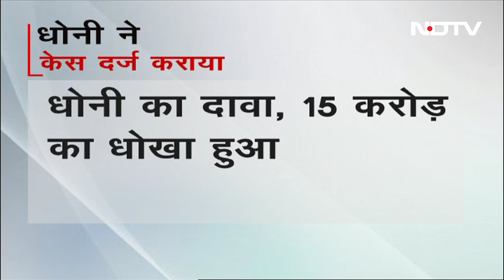MS Dhoni ने Mihir Diwakar और Soumya Vishwas के खिलाफ Case क्यों दर्ज कराया?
MS Dhoni Case: भारत के पूर्व Cricket कप्तान महेंद्र सिंह धोनी (Captain MS Dhoni)  ने Sports Management Limited की ओर से मिहिर दिवाकर और सौम्या विश्वास के खिलाफ आपराधिक मामला दर्ज कराया है. दरअसल मिहिर दिवाकर ने धोनी के साथ Cricket Academy खोलने के लिए करार किया था, लेकिन करार की शर्तों पर अमल ना होने की वजह से धोनी ने 2021 में करार दिया था फिर भी मिहिर दिवाकर धोनी के नाम पर Cricket Academy खोलते रहे...